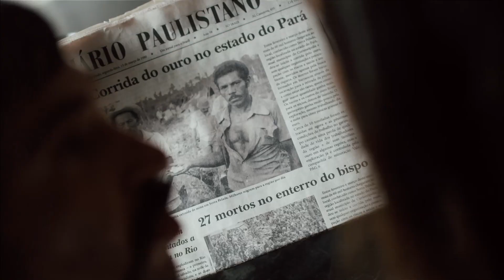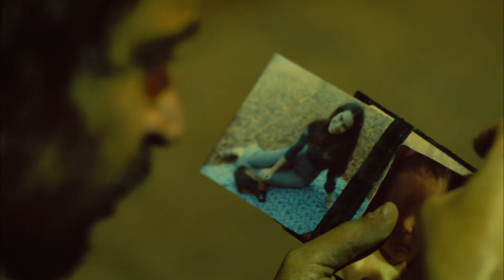SERRA PELADA | Trailer (HD) Wagner Moura, Juliano Cazarré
Trailer de SERRA PELADA, filme dirigido por Heitor Dhalia, com Wagner Moura, Juliano Cazarré, Julio Andrade, Matheus Nachtergaele e Sophie Charlotte

JUDÃO! TUDO o que você quer sobre cinema, quadrinhos, games, séries, música e comportamento... Com senso de humor. ;D

Assine agora o nosso canal no YouTube!

Estamos também no Facebook...

...Google+...

...e no twitter! Segue lá!